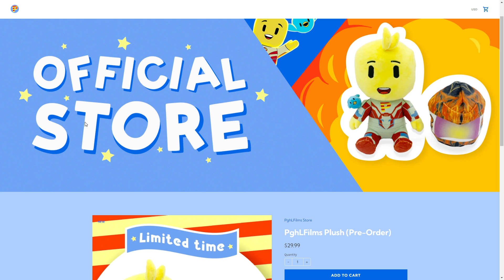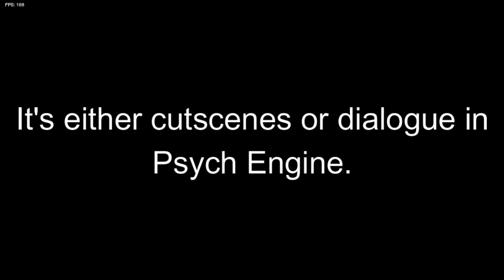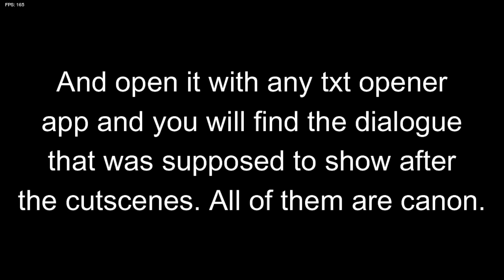PghLFilms Meets Gorg Pag in Friday Night Funkin'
Don't mess with him. Enjoy the video. :)